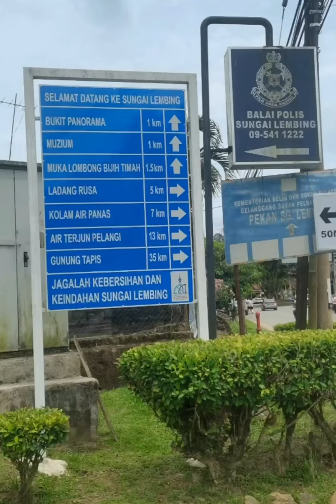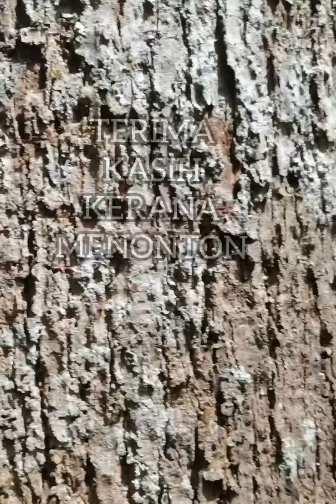PART TWO FROM LEMBING RIVER TO PANDAN RIVER WATERFALL KUANTAN MALAYSIA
Sungai Lembing Museum

[bg|watermarked/muziumsungailembing-w]

The Sungai Lembing Museum was built to re-live the glorious days of Sungai Lembing as Pahang’s richest manufacturer of tin. Once, this city was even dubbed the Malay States’ very own El-Dorado as it was here that a special settlement for British officers was located. Beginning in 1984, though, all that prosperity and riches gradually dwindled as a result of tin’s price drop.

The uniqueness of this museum lies in the fact that it is situated in what used to be a residency of a mine officer. The residency itself still retains its British architecture features.

The tin mine in Sungai Lembing is the deepest and longest underground mine in the world. It was once commercialized on a big scale and enriched the nation’s economy, making Sungai Lembing renowned throughout the world. The Sungai Lembing Tin Museum displays various collections of mining paraphernalias used in underground mining. Interesting items include a drilling machine, railway track, safety helmet and furnitures belonging to the tin mine manager’s office.

Transportation

Bus and Taxi from Kuantan Bus Terminal

Nearby Attractions

A deer-breeding farm, waterfall and hot spring, Mount Tapis Recreational Park, the Charax Cave’s "Sleeping Buddha", Panorama Hill and Recreational Forest.

SUNGAI PANDAN WATERFALL

Sungai Pandan Waterfall in Kuantan. It’s one of the most beautiful waterfalls in Pahang and is famous among locals.

The place is easily accessible by road and good for families with children. Visitors often come here for the unique geological features. However, the place tends to be a little crowded on weekends.

(Here’s a fun fact: The local film Hikayat Merong Mahawangsa was filmed at this location.)

You can cross the waterfall to get to the resting area by using the 30m-long suspension bridge, which is a short walk from the car park. Be careful and take turns walking on the bridge though as it can only support a few people at once.

If you’re not a fan of heights, you can also get across using the marked pools.